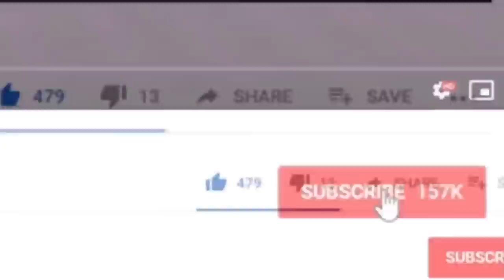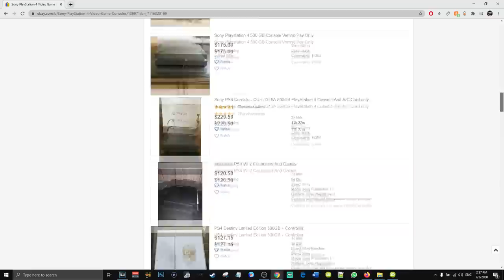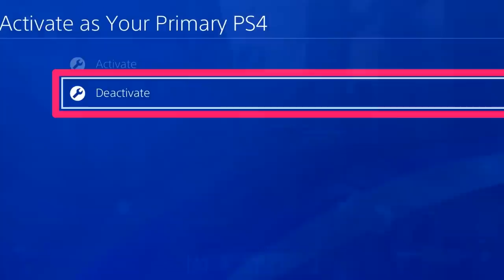خمسة أشياء لازم تسويها قبل شراء البلاي ستيشن 5 ! 🎮🤔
الأكود (فقط رح يتفيد منها اول 7 اشخاص) :
LEGIONB10 To Y740
LEGIONB4 To Y540